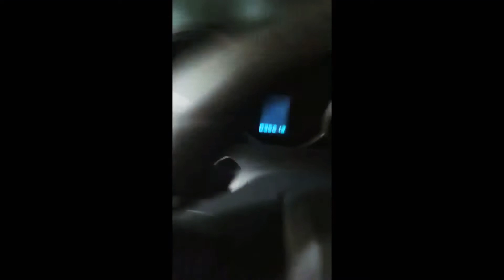DRIVING VLOG | driving lessons with dad!! | Vlog#2